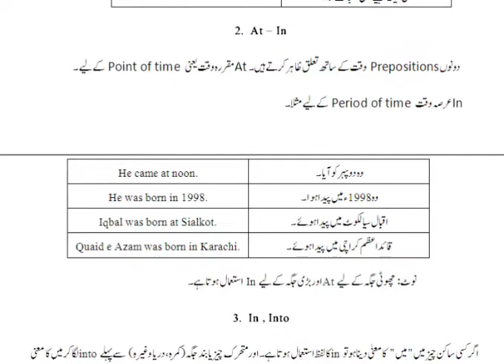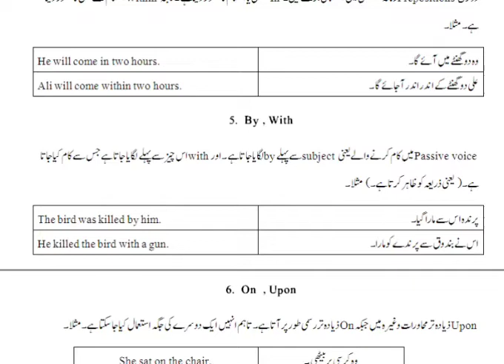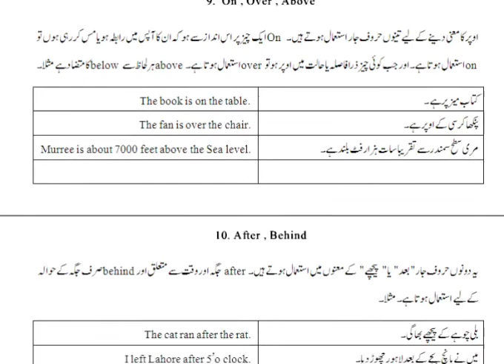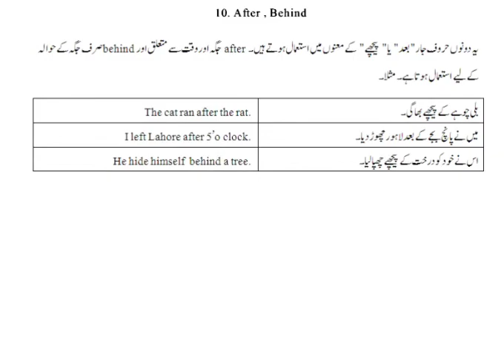Preposition | Parts of Speech in Urdu | English Grammar | Spoken English | Waqqas2323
a word governing, and usually preceding, a noun or pronoun and expressing a relation to another word or element in the clause, as in ‘the man on the platform’, ‘she arrived after dinner’, ‘what did you do it for ?’.